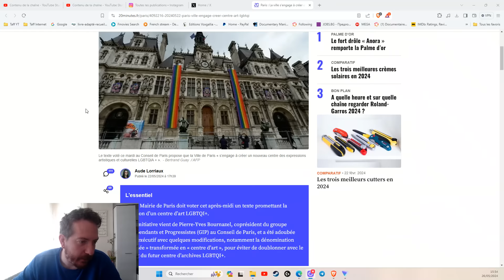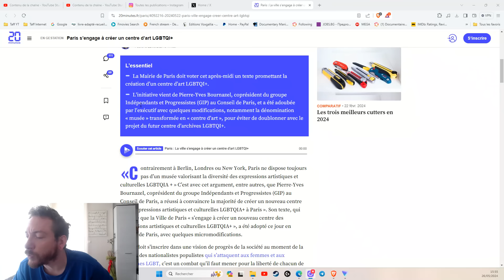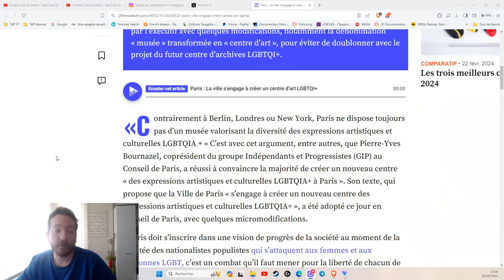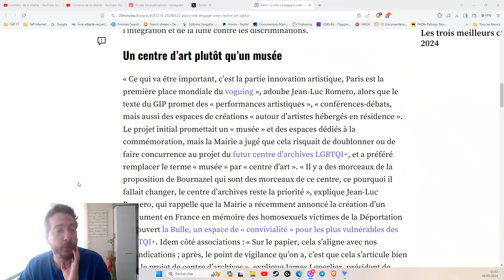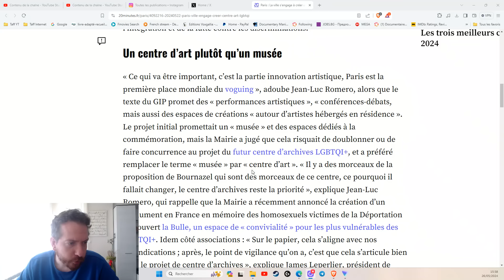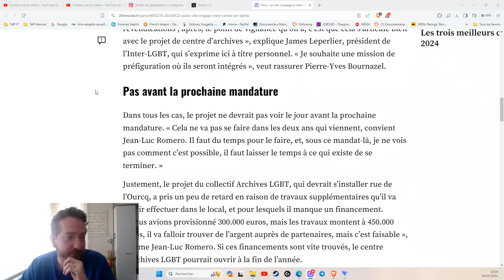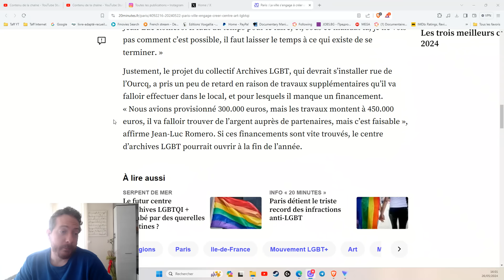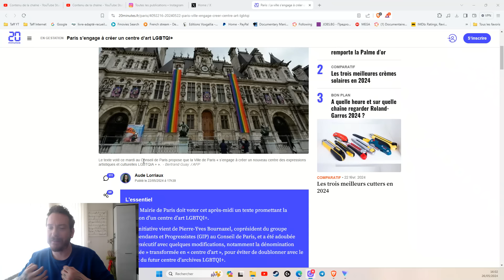UN CENTRE D'ART LGBT VA OUVRIR À PARIS, QUEL BONHEUR !